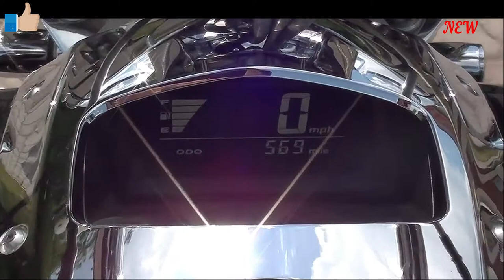👉Honda NRX1800 Valkyrie Rune - Walkaround & Acceleration & Startup & Exhaust Sound & Burnout 🔥🔥🏍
Honda NRX1800 Valkyrie Rune - Walkaround & Acceleration & Startup & Exhaust Sound & Burnout & Speed
Top 8 Bike Cops VS Bikers Police Chase 2020 Compilation Video Of Cop Chase Motorcycles Running From Cops Caught On Tape! Watch motorcycle VS cops crazy police chase videos of motorcycle cops chasing motorcycles running from the cops caught on camera 2020. Street bike riders get chased by police for performing illegal extreme freestyle motorcycle stunts and tricks on public roads, highways, streets, & freeways in the United States Of America or US. Watch best bike cop high speed chase videos of sport bikes running from police in epic police pursuits caught on tape.  You'll see motorcycle patrol officers chasing bikers in Blox  top 7 bike cops VS motorcycle police chases 2018 compilation. Police officer's on Harley Davidson and BMW bikes chase motorcycles for doing illegal street bike stunts and tricks. Watch bikers messing with cops riding wheelies while getting chased by cops in high speed pursuit of motorbike stunt riders running from cops. The makes and models of sport bikes seen running away from police our 2003 to 2004 Kawasaki Ninja ZX636 or Kawasaki Ninja ZX6R, 2001 to 2006 Honda CBR600F4i, 2004 to 2006 Honda CBR600RR, & 2002 to 2003 Honda CBR954RR plus other custom built stunt bikes. This motorcycle police chase compilation video features footage recorded on motorcycle stunt riders Go Pro Hero helmet cam or cameras while stunt bikers run from bike cops. Please enjoy this video clip!

We reserve copyright for all the content. The video was created by our ideas for fun, motivation or advice. All the videos inside this video were used with the agreement of the original video authors. The authors asked for their channel to be publicized and for the followers to be able to communicate directly to them. I hereby declare that I do not break any rules of youtube.